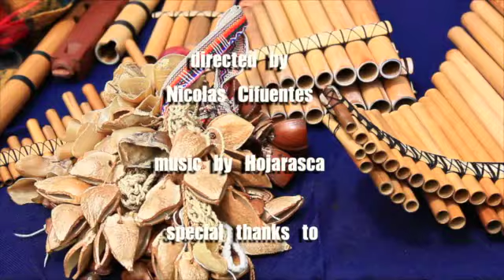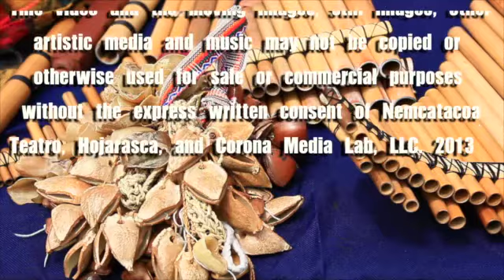Nemcatacoa Teatro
On three foot tall stilts these theatrical street performers beautifully manifest the tragic consequences of cocaine on the lives of people from South America and Mexico, to the United States. Performed live from Union Square, San Francisco, 2013. Complete credits at end.